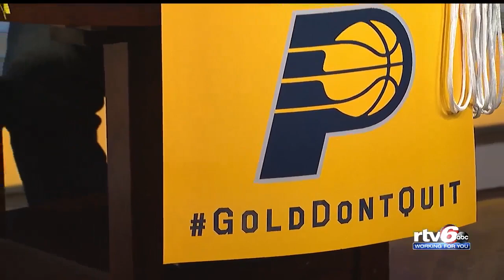Scott Pollard on why the Pacers are down 3-0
Pacers down 3-0 to Celtics